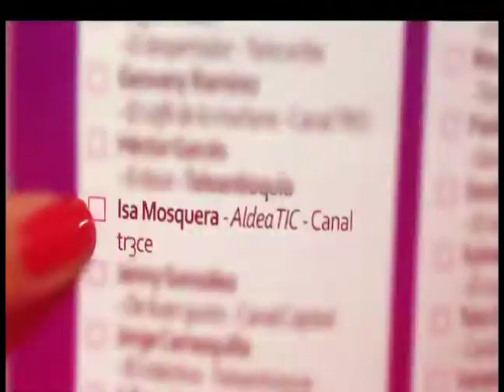Isa Katherine desea salir ganadora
Vota por ella en las prenominaciones de los premios TVyNovelas y has que la presentadora de Aldea Tic se lleve una estatuilla